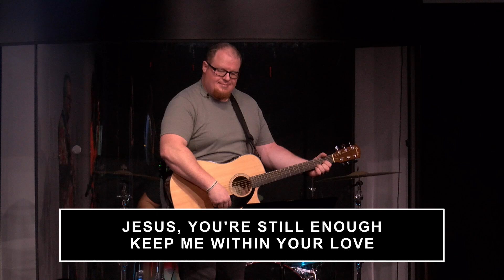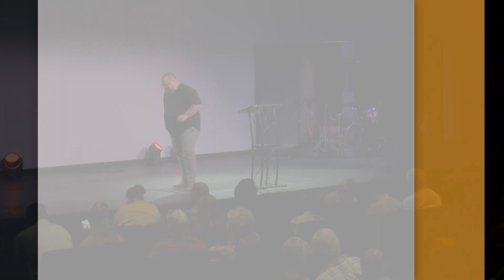You Of Little Faith - Week 3 (FULL SERVICE)